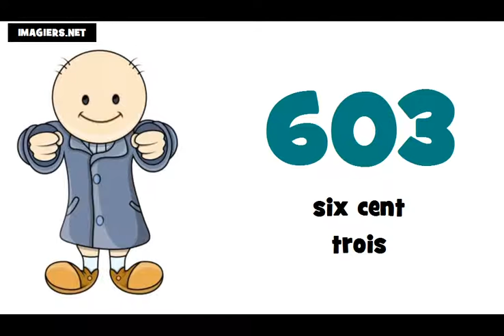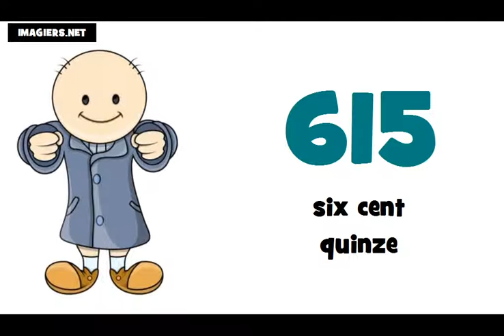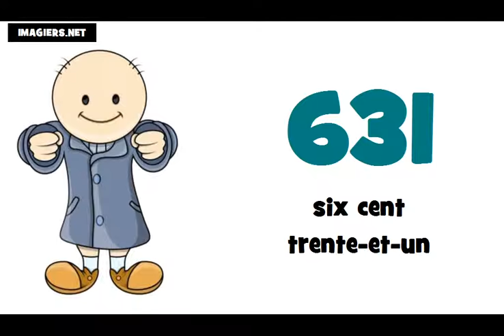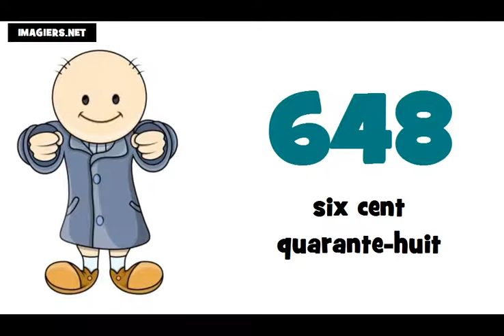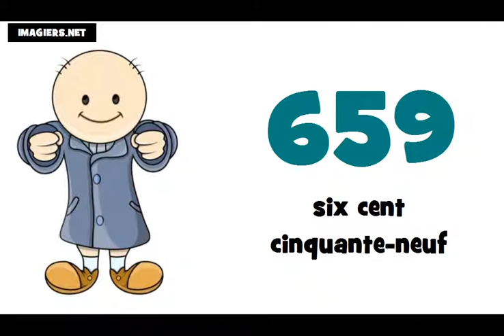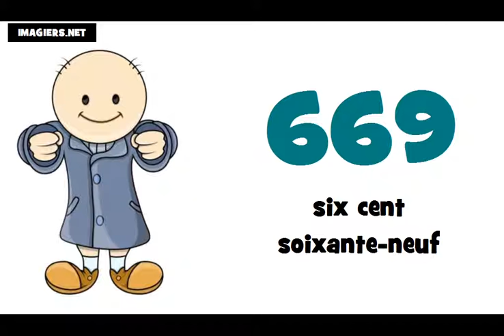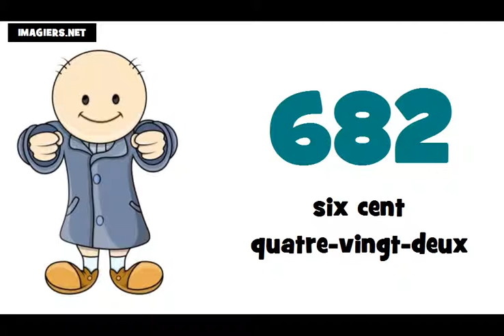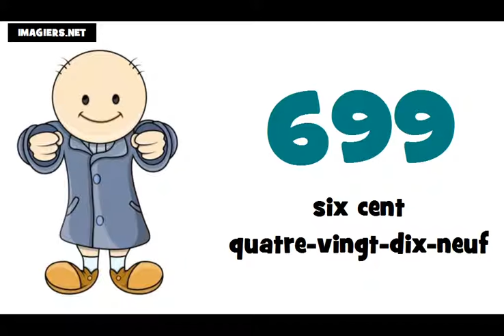J'apprends le français # Les nombres = de 600 à 700